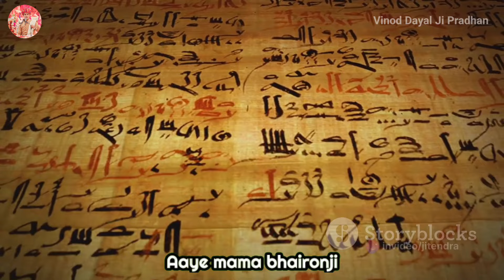भेरू जी नाना थारे बाजे घुघरा। पं.विनोद दयाल जी प्रधान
आप देख रहे आज कल शादी ब्याह में चलने वाला भेरू जी महाराज का एक प्रसिद्ध भजन...भेरू जी नाना, नाना थारे बजे घुघरा... थारे लागे रे लागे रे लागे कल्लाजी रो है।।
नखरालों खेले घुघरा. मतवालों खेले घुघरा...
आशा है आप सभी को वीडियो पसंद आया होगा ।।
श्री राधे रानी सरकार आप सभी पर कृपा करे ।।
।। श्री राधे 🦚🦚🦚
Aap dekh rhe hai shadiyo or Mata pujan me chalne wala ek bahut hi famous Bhajan Bheru ji Nana Nana Thare baje Ghughra...
Nakhralo khele Ghughra...
Matwalo khele Ghughra...